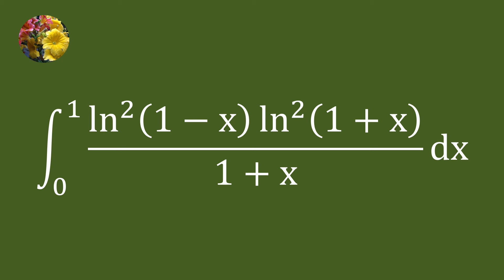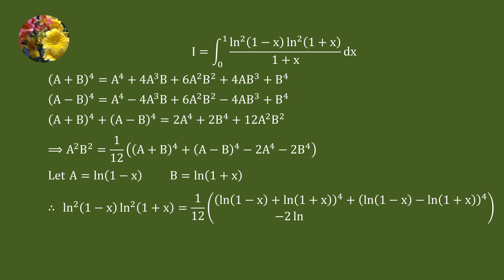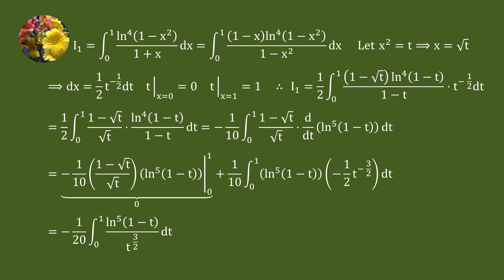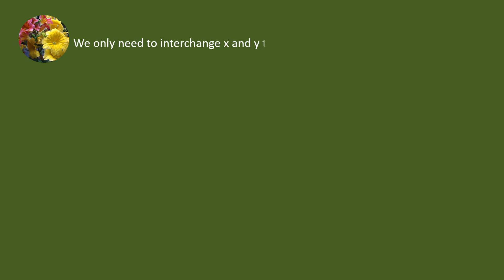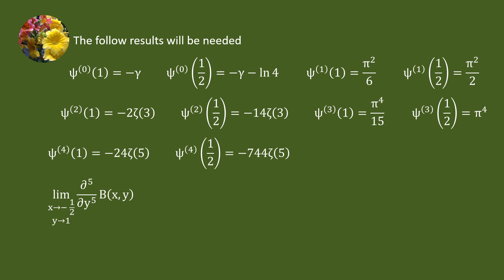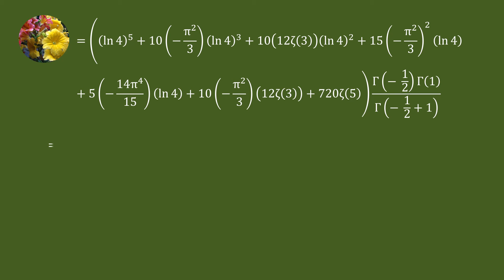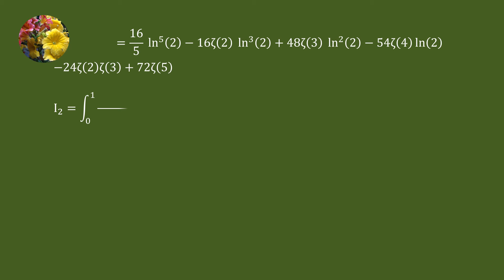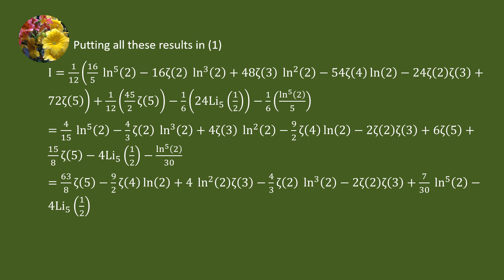Solving an almost impossible definite integral using distinctive application of beta function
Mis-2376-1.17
Integrate ln^2(1 - x) ln^2(1 + x)/(1 + x)dx from 0 to 1